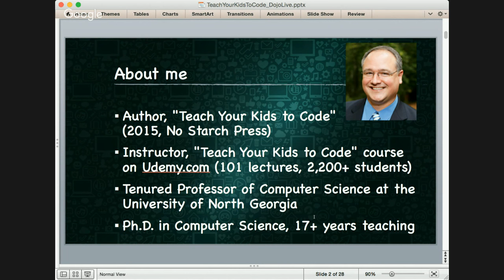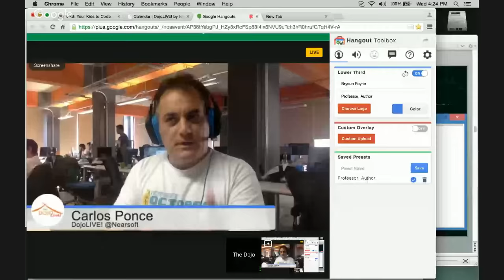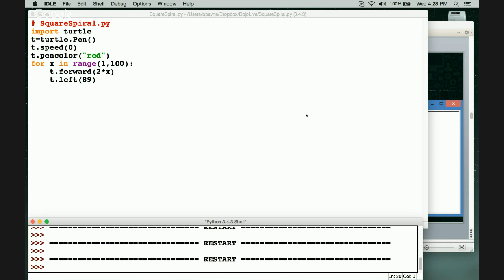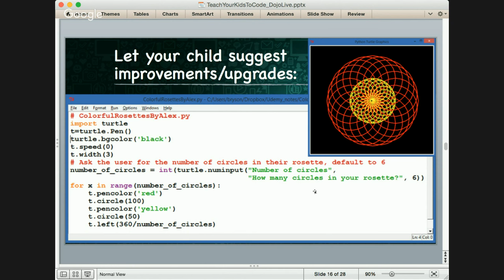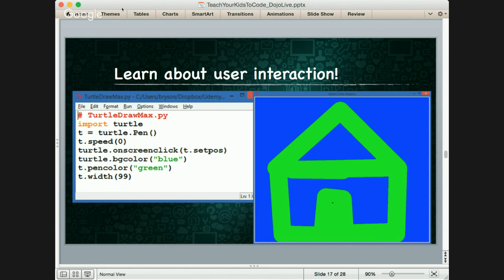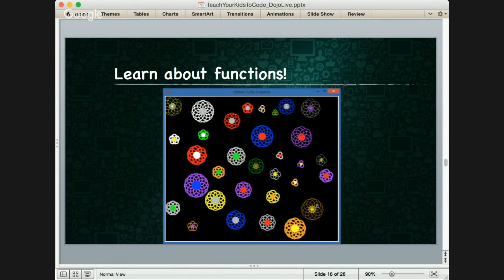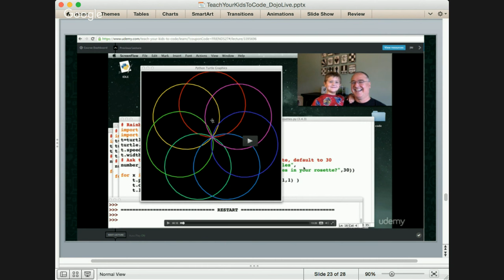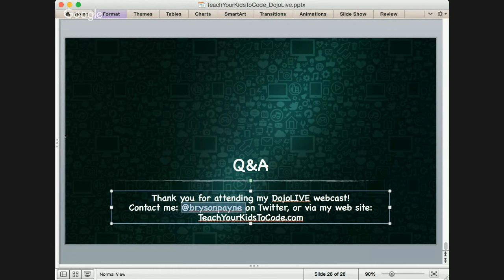DojoLIVE! - featuring Bryson Payne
Nearsoft's DojoLIVE! talk. Today's featured guest speaker:  Bryson Payne. Professor of Computer Science
UNG Faculty Senator
University of North Georgia
Author, Teach Your Kids to Code (2015, No Starch Press)

The broadcast, hosted by yours truly, will start at 1 p.m. PDT (Hermosillo/California), 3 CDT (Mexico City).